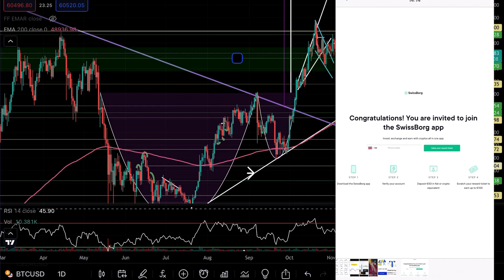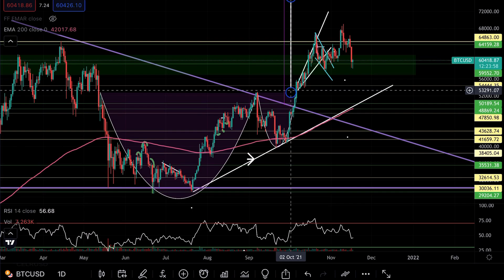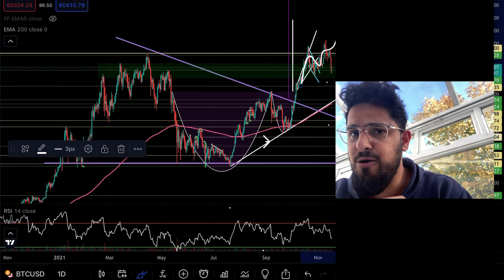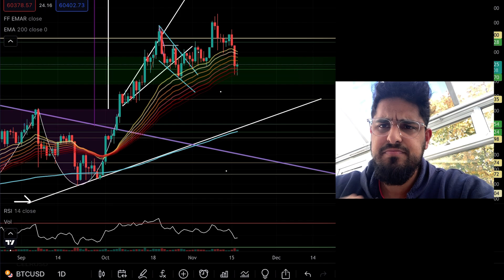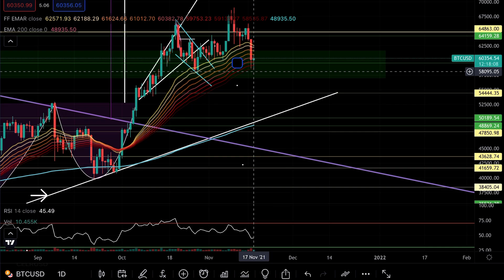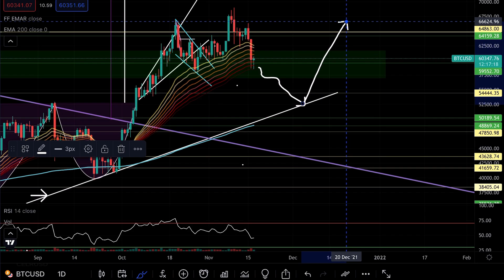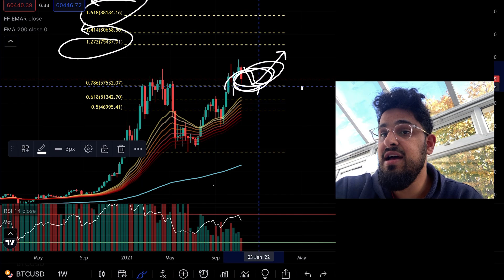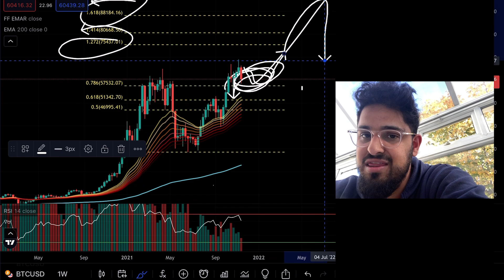Next 12HRS *CRITICAL* for BITCOIN and ALTS [$BTC]